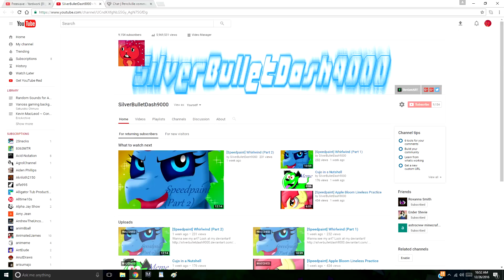HOLY-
Thank you guys for over 9,000 (dead meme I know) subscribers! I just made this video so you guys know that I know I have this many subs.
I will do a special speedpaint soon (probably featuring the dead meme).